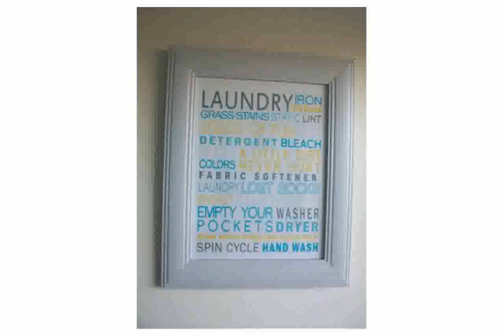Laundry Wall Art [chocaric]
laundry room wall art
laundry wall art
Laundry Room Art
laundry wall decor art
laundry washing
Laundry room art ideas
laundry washing machine
laundry room wall art ideas
regular show laundry wars
Laundry Room Art Prints
laundry wall art stickers
coin laundry wax
laundry washer
laundry schedule wall art
coin laundry wax lyrics
laundry warrior trailer
laundry wall art decals
laundry canvas wall art
laundry water recycling
laundry wars
laundry wall art sign
laundry vinyl wall art
laundry warrior